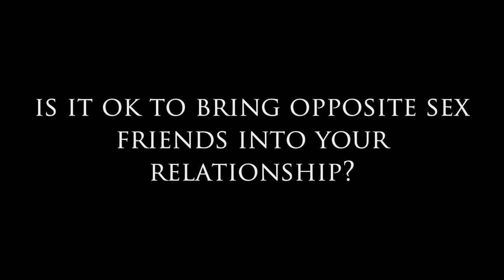Is it OK to Bring Opposite-Sex Friends into Your Relationship?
Dear Sybersue discusses a subject today that has a lot of couples talking. Is it OK to bring opposite-sex friends into a committed relationship? Are you on the same page with how you feel about this? What are the rules?

Sybersue Loves to hear from you & will always take time to answer you back.